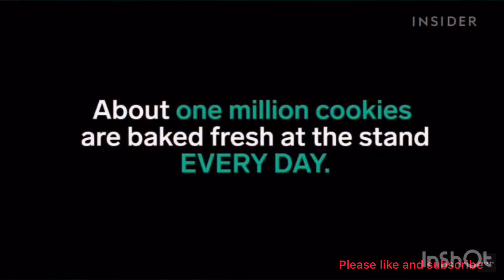Sweet Martha’s cookies via INSIDER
Freshly baked cookies by a couple in Minnesota